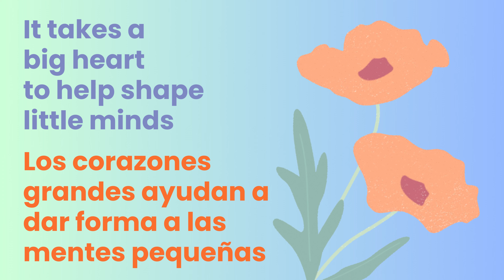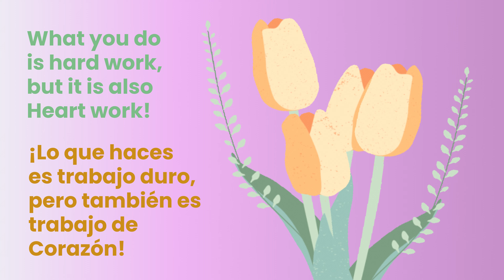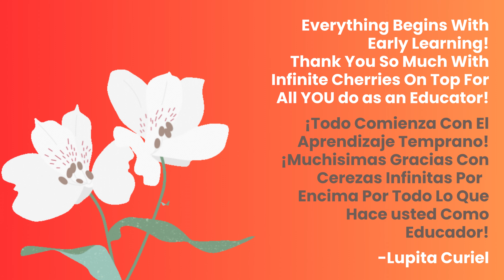Celebrating Child Care Provider Appreciation Day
Spokane County has officially proclaimed Friday, May 12th, 2023, as Child Care Provider Appreciation Day! We want to thank all those who dedicate their lives to children- not just today, but every day.